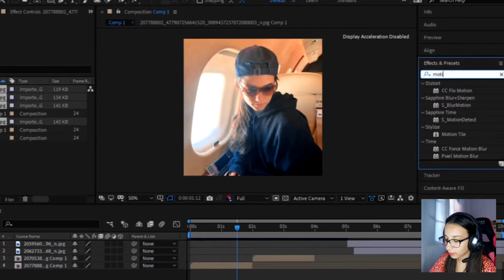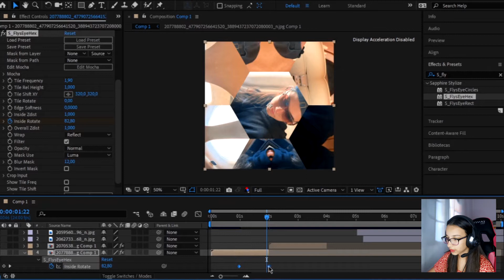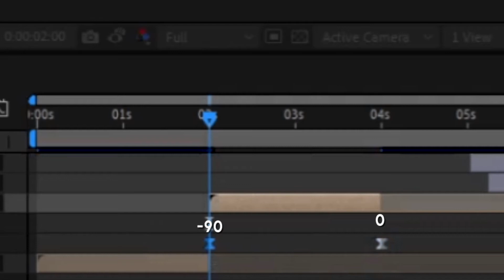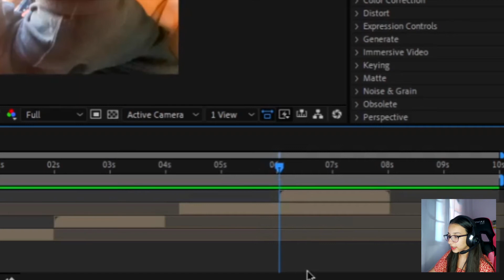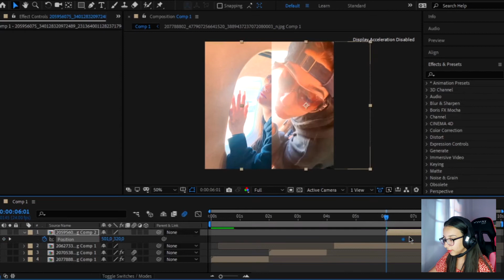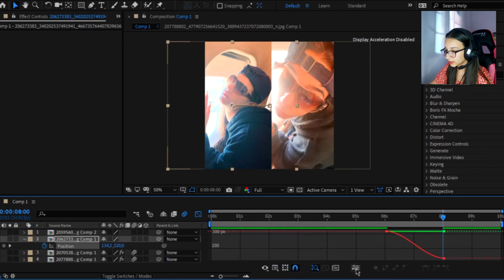Ensinando transições no After Effects - Parte 2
Oi pessoal, como vocês estão? Espero que estejam bem! Neste vídeo explico mais um pouquinho sobre transições no After Effects. Deixe seu joinha, compartilhe, ative o sino das notificações e não se esqueça de curtir minha página no instagram: @because_gio.
cc: ae.chambb, brandy's tutorials
ib da capa: hey winters

Canal da Giovana Belinger, criado para a divulgação de vídeos infanto-juvenis com a direção e responsabilidade de seus pais.